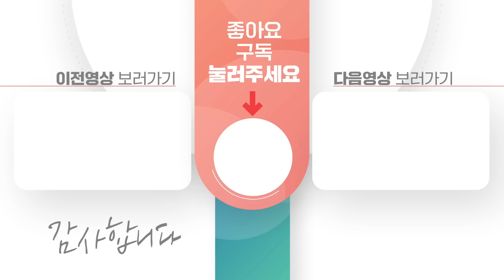농막가격에 100년가는 고급자재로 3천만원대 11평형 이동주택이면 대박 아닙니까? 다락 높이도 내마음대로 !!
▶제작업체 : 수하우징
▶주소 : 광주광역시 서구 덕흥동 17-3번지